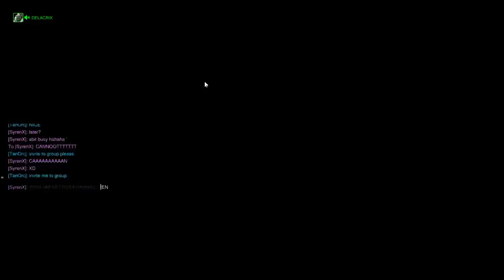Overwatch - 20/12/2016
Channels

DELACRIX MORGAN